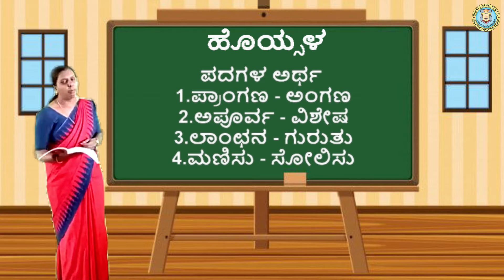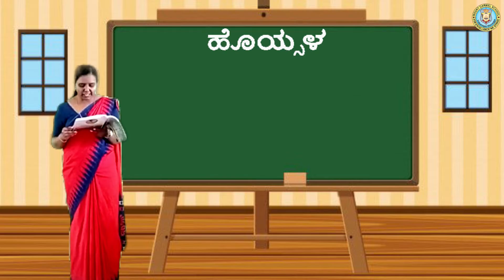Grade 3 - Kannada - ಹೊಯ್ಸಳ